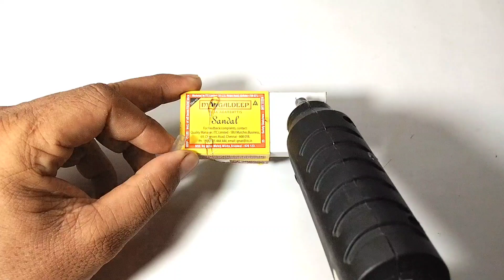matchbox car / How to Make a Toy Car at Home Easy |toy car / crafts toy / ppo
matchbox car / How to Make a Toy Car at Home Easy | माचिस की खाली डिब्बा से कार बनाना  toy car /ppo

"DIY Matchbox Car Garage: Creative Craft Idea for Kids and Collectors!"

matchbox car | How to Make a Toy Car at Home Easy | matchbox toys

Your Queries-

matchbox motor car

matchbox cars and trucks

matchbox toys easy

how to make super car with

how to make remote control car withmatchbox

matchbox cars

playing with matchbox cars

mini matchbox car

matchbox experiments easy

How to make a Hydraulic Dump Truck at Home | Matchbox Mini Car for Kid
How to make hydraulic dump truck
Homemade hydraulic Dump
How to make car
Matchbox car
Matchbox Dump Truck
Dump Truck
Make Dum truck
hydraulic Dump Truck, Dump Truck, how to make hydraulic dump truck, Matchbox car, craft ideas, homemade car

how to make lorry truck simple
how to make toy truck using matchbox
how to make small trucks
how to make matchbox mini truck easily
how to make pickup truck very easy
matchbox cars,
matchbox car Perkins,
matchbox cars for kids,
How to make match box car,
Matchbox Car,
How to Make Matchbox Car Run On Rubber band YouTube,
How to Make a Electric Toy Car Truck at Home,
How To Make Powerful Mini Matchbox Toy Car At Home,
How to Make a Electric Toy Car at Home,
How To Make Matchbox Car DIY Toy YouTube,
How to Make a Mini Matchbox Toy Car at Home,

I hope you will learn and enjoy watching this video .